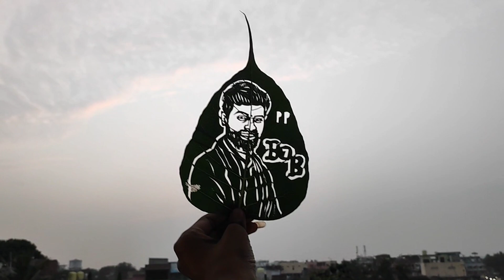Bigg Boss season 7 winner Pallavi Prashant Congratulations Prashant special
ananthasagar, narayanakhed

Metireals::
pencil
plain note book
rabbar

basic lines
howtoimprove handwriting